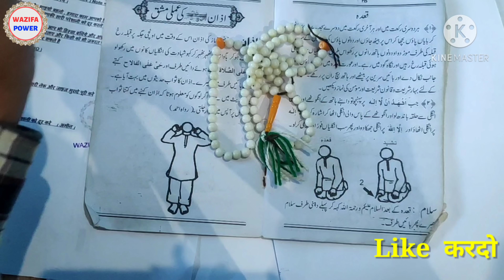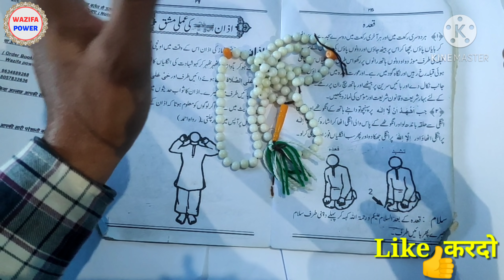सुबह उठकर 1 Naam Bol देना || दौलत पैसा Dolat घर मे आना शुरू हो जाएगा_इन्शाल्लाह || Money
Order Book Karne ke liye aap is numbr pe call kre
Wazifa Power Ka Numbr

ye numbr 24 ghnte On hai

अमीन
अल्लहाहुम्मा अमीन

अल्लहा हाफिज

Wazifa power